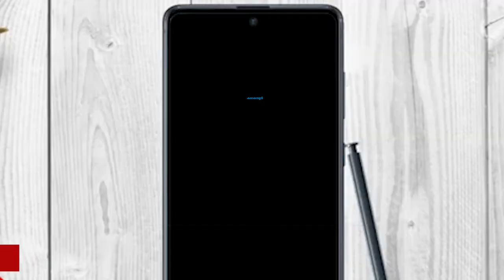ഇന്നത്തെ 10 പ്രധാന വാർത്തകൾ | TOP TEN BREAKING NEWS |July 31, 2021@1:00PM